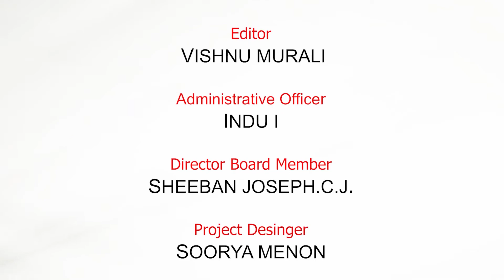Charity by Shreyas Charitable Society || ജീവകാരുണ്യ പ്രവർത്തനം ശ്രേയസ് ചാരിറ്റബിൾ സൊസൈറ്റി